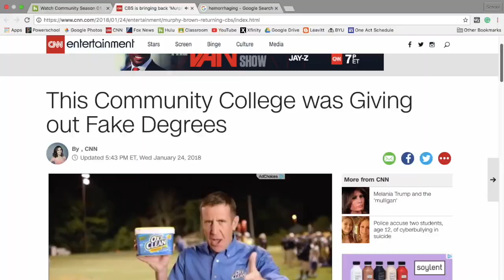What Made Community Great?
I break down the main thing that I think made the TV show "Community" one of the best shows of all time.